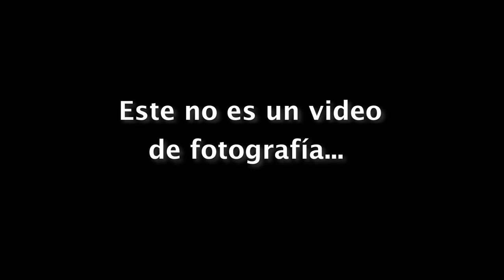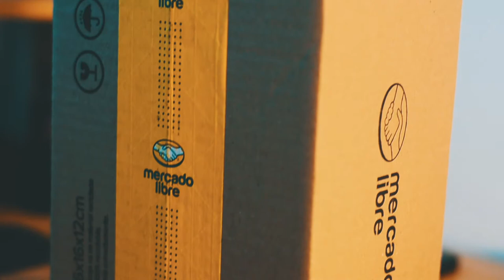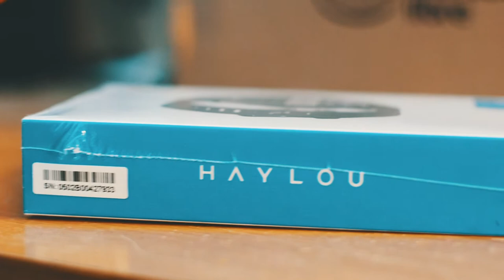mi PRIMER UNBOXING Mercado libre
Sinopsis: Este par de regalos fueron increíbles, quedé emocionado por lo que me llego. Mi primer unboxing no fue tan malo después de todo.